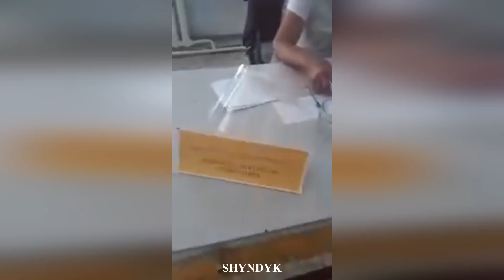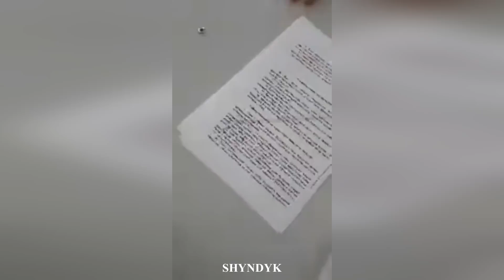Қорқақ билік Тәуелсіз бақылаушыны сайлау учаскіден қуа алмай сылтау таппай әлек. Жамбыл облысы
Скайп: narymbayev.ermek70
Большие видео скидывайте на имейл: